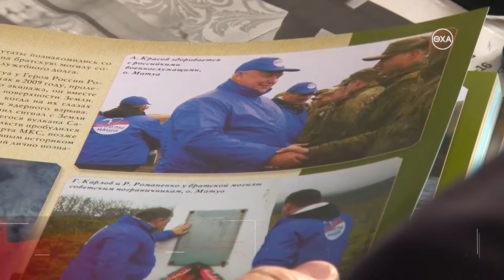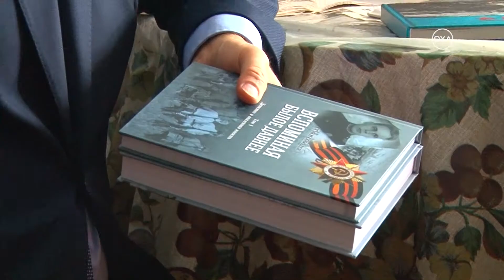Встреча с ветераном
Депутат Госдумы Георгий Карлов побывал в гостях у ветерана ВОВ Семена Никитовича Соболева. Он привез в подарок ветерану очередной том альманаха о сахалинцах, которые защищали Родину во время второй мировой войны.